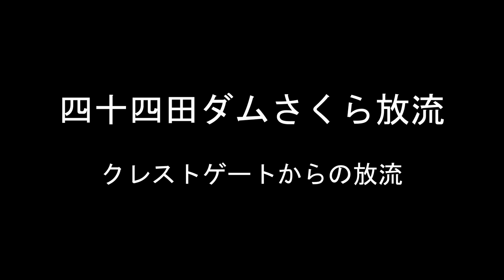四十四田ダムさくら放流♫岩手県盛岡市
四十四田ダムは北上川5大ダムの一つで、北上川の最上流のダムです。年に一度のクレストゲートからの点検放流です。放流は水位の急上昇を防ぐため時間差でゲートを開けていく緻密な計算で管理されています。
クレストゲートとは、非常用のゲートのことです。通常は下にあるゲートで水位を調整しています。しかし、大雨などで急激に水位が上昇した場合にクレストゲートから放流します。今日は、年に一度の点検日♪このゲートを使用しなくてすむように願いたいです…